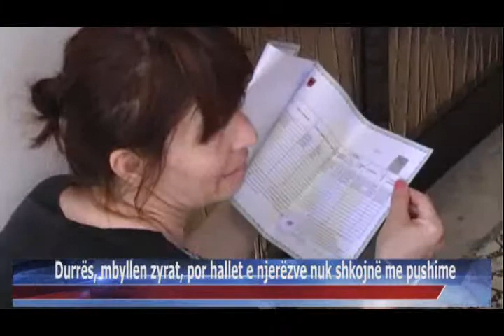06 08 2015 Durrës, mbyllen zyrat, por hallet e njerëzve nuk shkojnë me pushime